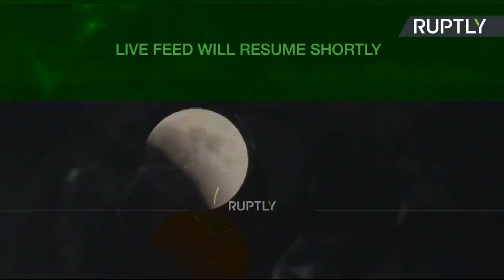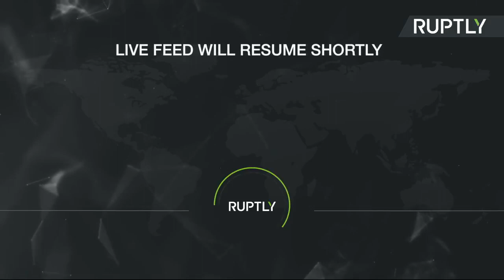Blood moon rises over Poseidon Temple in longest lunar eclipse of the century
MIRROR